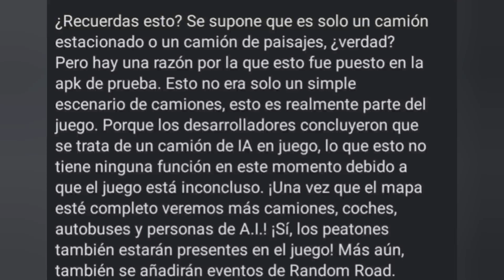UNIVERSAL TRUCK SIMULATOR - LANZAMIENTO BETA - TRAFICO INTELIGENTE INCREÍBLE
Ya disponible el sistema de tráfico con inteligencia artificial 😱dual carbón ya nos muestra de como será la el tráfico universal truck simulator

Nuevo  juegode simulacion con gráficos increíbles
☑️TRUCK SIMULATOR EUROPE 3 LANZAMIENTO  2 BETA descargalo aqui :

NEXTGEN TRUCK SIMULATOR 2021
🔰DESCARGALO AQUI:

✅LINK APK BETA UNIVERSAL TRUCK SIMULATOR☑️  Descargalo gratis

💥👑NUEVO CHAT WATSAHP PARA JUGAR JUEGOS ONLINE DE SIMULACION CON SUSCRIPTORES❇️ ‼️‼️

🔥PROTON BUS SIMULATOR LUCES LEDS, MODS
GAMEPLAY :

✅World truck driving simulator últim actualización increíble 🤩:

NUEVO JUEGO DE Nas estradas do brasil :
☑️DESCARGALO AQUI

El juego no tardará en lanzarse oficialmente ala play store  pendiente mis cracks

Otro juegos proximos a lanzarse:

    1. UNIVERSAL TRUCK SIMULATOR
    2.TRUCK SIMULATOR PRO USA
    3. TRUCK SIMULATOR EUROPE 3
    4. TRUCK SIMULATOR EARTERNS ROADS
    5.TRUCK SIMULATOR AND LOGISTIC